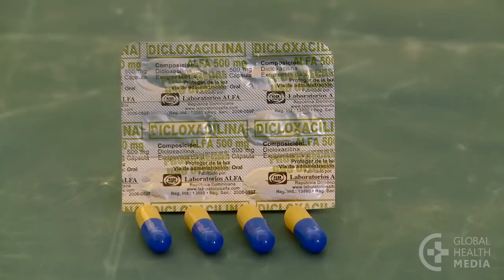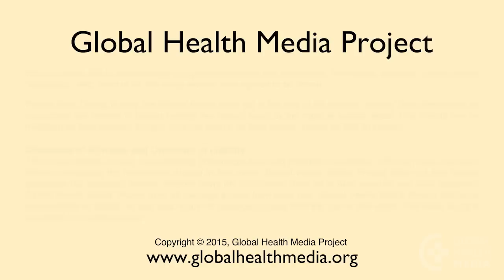Breast Pain (Malay) - Breastfeeding Series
Kesakitan pada payudara untuk pengamal kesihatan. By Global Health Media Project.

Breast pain in a breastfeeding mother is commonly caused by one of three problems: engorgement, blocked ducts, or breast infections. This video shows how to evaluate and treat these 3 conditions.